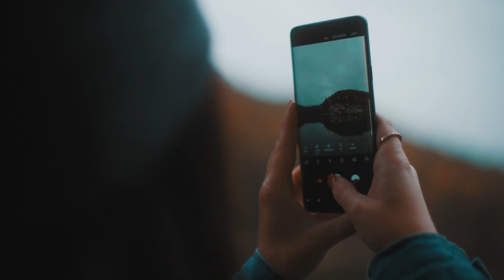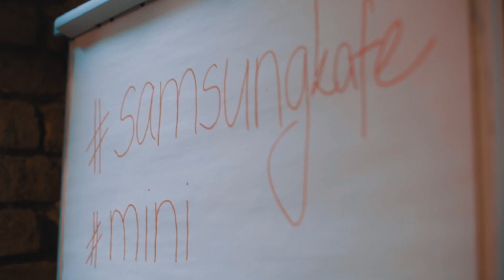MINI x Samsung Kafe.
MINI ve spolupráci se Samsungem a fotografem Honzou Řeháčkem @kopernikk uspořádalo 3. a 4.11. foto workshop zaměřený na telefony Samsung a focení nejen našich MINI. Podívejte se jak to celé dopadlo.